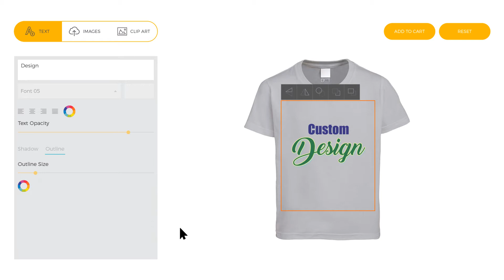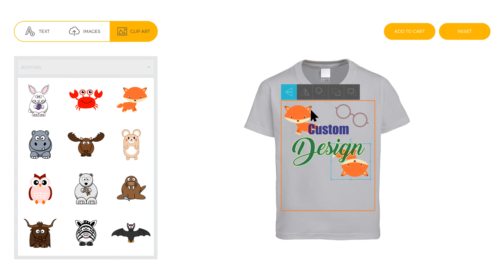Bee Custom - Customization Process